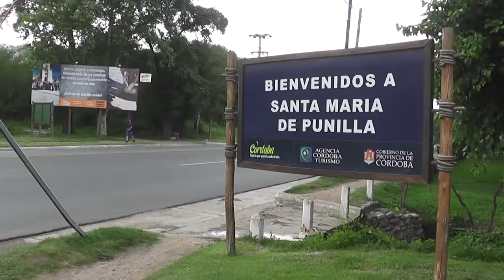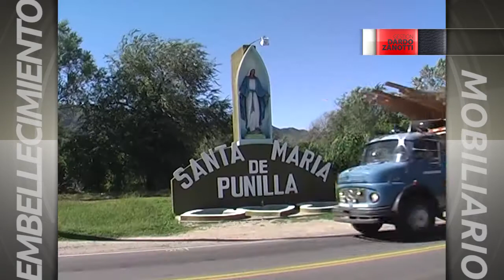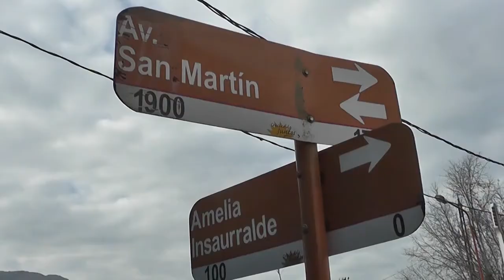OBRAS - DARDO ZANOTTI